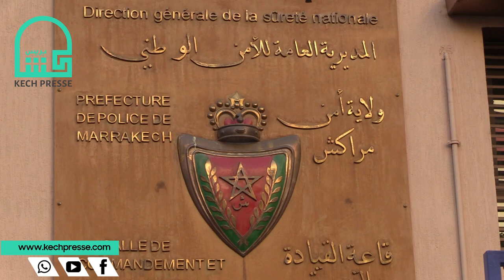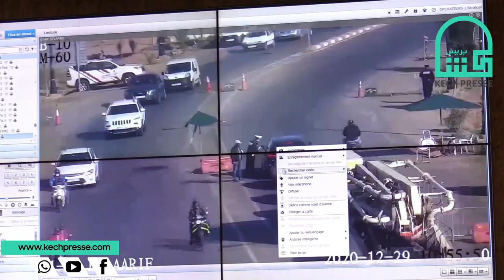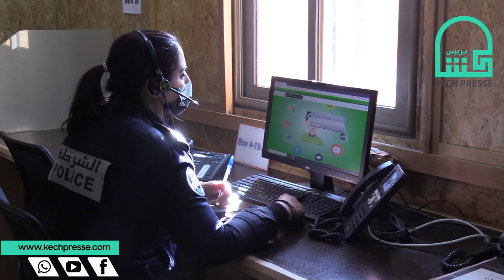‏كاميرات امن مراكش قاعة القيادة ‏والتنسيق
جولة في قاعة القيادة ‏والتنسيق بولاية من مراكش